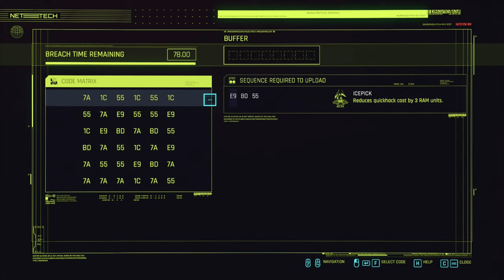Cyberpunk 2077 Silent Gameplay No Commentary Part 56